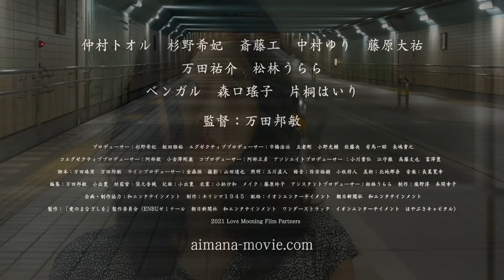仲村トオル＆杉野希妃、激しく求め合う…斎藤工＆中村ゆり＆藤原大祐も出演 映画「愛のまなざしを」予告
仲村トオルさん、杉野希妃さん、斎藤工さん、中村ゆりさん、藤原大祐さんらが出演する映画「愛のまなざしを」（万田邦敏監督、11月12日公開）の予告編が10月5日、公開された。

　映画は「UNloved」「接吻」「愛」などの万田監督がメガホンをとった愛憎サスペンス。仲村さんが精神科医・貴志、杉野さんが貴志からの愛を渇望する綾子、斎藤さんが貴志の義弟・茂、中村さんが、6年前に亡くなった貴志の妻、藤原さんが貴志の息子・祐樹を演じる。藤原さんはオーディションで役をつかみ、本作で映画デビューを飾っている。

　◆あらすじ
　亡くなった妻にとらわれ、夜ごと精神安定剤を服用する精神科医・貴志（仲村さん）のもとに現れたのは、モラハラの恋人に連れられ患者としてやってきた綾子（杉野さん）。恋人との関係に疲弊し、肉親の愛に飢えていた彼女は、貴志の寄り添った診察に救われたことで、彼に愛を求めはじめる。一方、妻（中村さん）の死に罪悪感を抱き、心を閉ざしてきた貴志は、綾子の救済者となることで、自らも救われ、その愛に溺れていく。しかし、2人のはぐくむ愛は執着と嫉妬にまみれはじめ、貴志の息子・祐樹（藤原さん）や義父母との関係、そしてクリニックの診察にまで影響が及んでいく。そんな頃、義弟・茂（斎藤さん）から綾子の過去について知らされ、さらに妻の秘密までも知ることとなり、貴志は激しく動揺するのだった。自身の人生がぶれぬよう、こらえてきた貴志の中で大きく何かが崩れていく……。